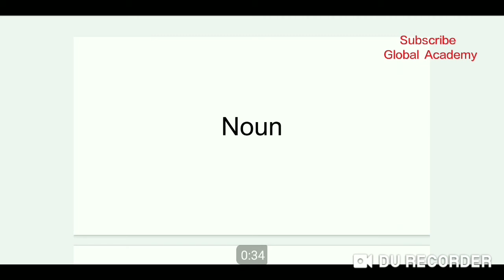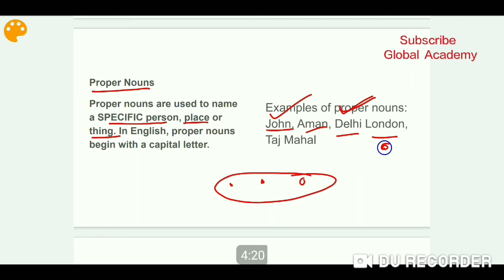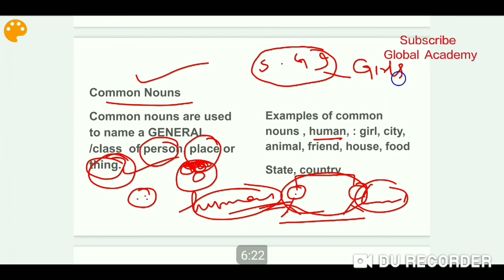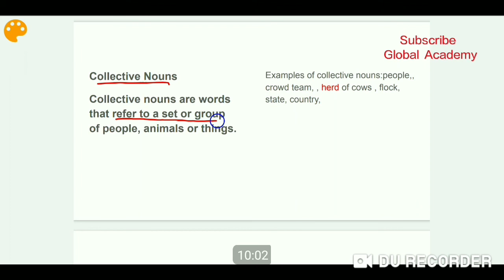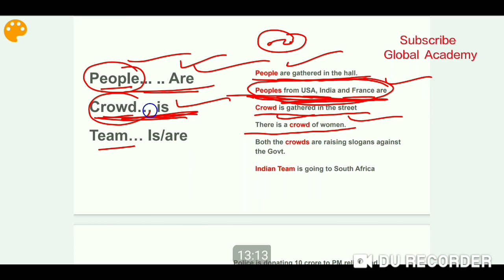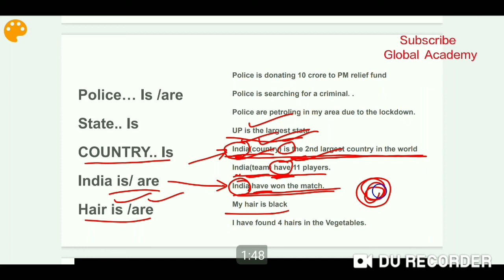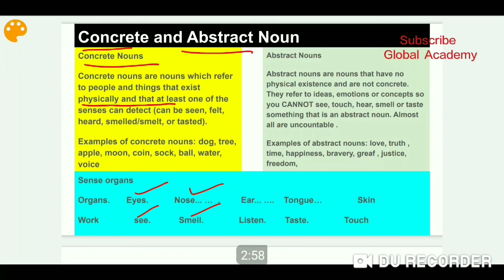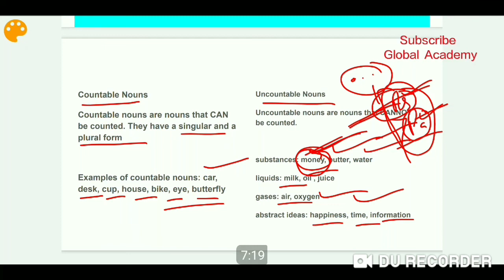EG#5 | Basic English Grammar Part 5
In this vedio we will discuss Basic English Grammar Part 5